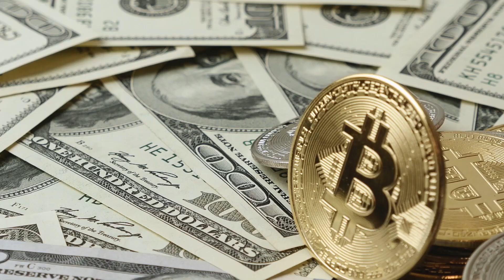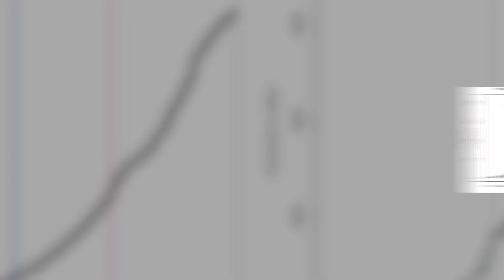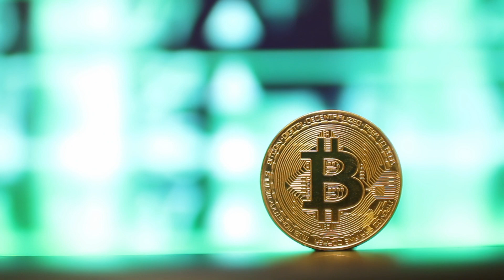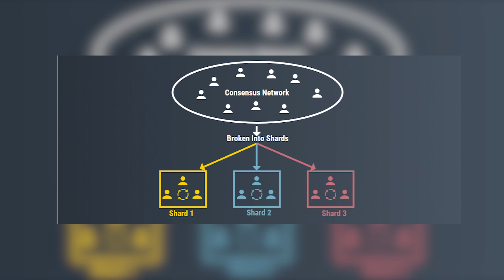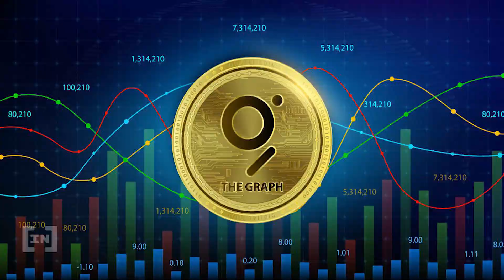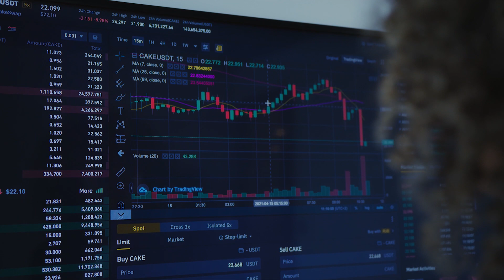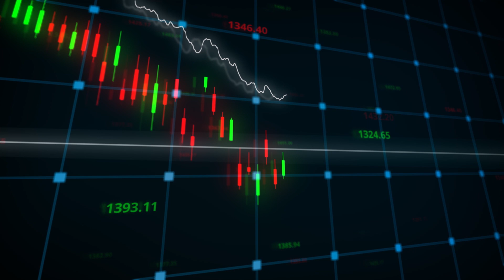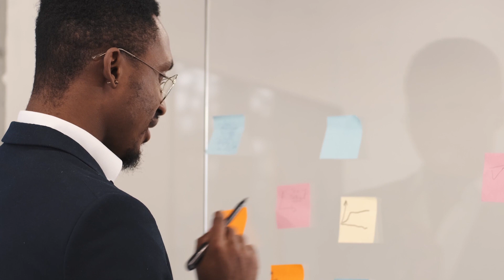This Is Why You Should Own +100 EGLD RIGHT NOW! 🤑 | EGLD Crypto | EGLD Price Prediction | Elrond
From this, different cryptocurrency projects were launched to provide a solution for the scalability trilemma. And it seems like one can be successful out of many, the Elrond.
In late 2017, Elrond was founded by brothers Beniamin and Lucian Mincu together with Lucian Todea.
These people saw that the blockchain scalability issue is the most crucial problem in the crypto industry, that’s why they created the said network.
Without a question, Elrond founders have great experience in the crypto world and digital technology.
The Mincu brothers co-founded “MetaChain Capital”, a digital asset investment fund that seemed to be successful in its run.

FREE GIVEAWAY (US ONLY): Grab a $750 PayPal Gift Card Now FOR FREE!

Welcome on Crypton, the world where you can know everything you need about Crypto Finance and related contents.

I am not a financial advisor/investment advisor. This channel is only for entertainment & education purposes.
This channel is in not responsable for any losses incurred.